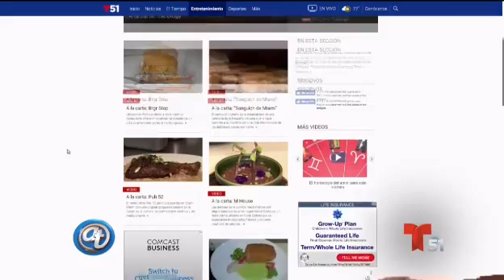A la Carta: Atelier 900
Atelier 900, en el Downtown de Miami, ofrece comida contemporánea con inspiraciones mediterráneas.